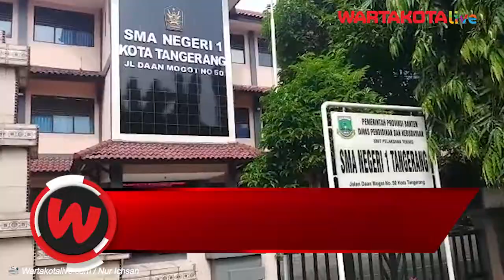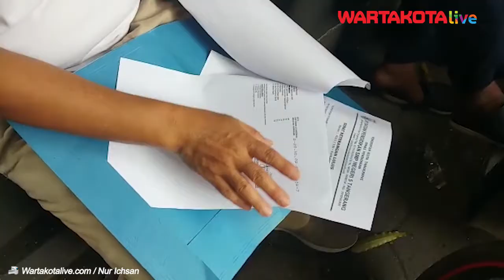Sejumlah Orang Tua Murid di Kota Tangerang, Terus Berupaya Mencari Sekolah Negeri Untuk Anaknya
Sejumlah orang tua murid di Kota Tangerang, terus berupaya mencari sekolah negeri untuk anaknya yang diketahui tak lolos seleksi penerimaan peserta didik baru.

Mereka mengatakan tak mau menyerah meskipun tidak diterima di sekolah lain, mereka akan terus mencari dengan harapan masih ada kuota di sekolah yang dituju.

seperti saat mereka ditemui hendak mendaftar di SMA Negeri 1, Kota Tangerang di Jalan Daan Mogot, "Buat anak saya akan terus berusaha, meski tidak diterima di sekolah lain, mudah-mudahan di sini masih ada kuota dan bisa diterima", kata Ida Fajriah, salah satu orang tua murid yang membawa serta anaknya serta dokumen yang diperlukan.